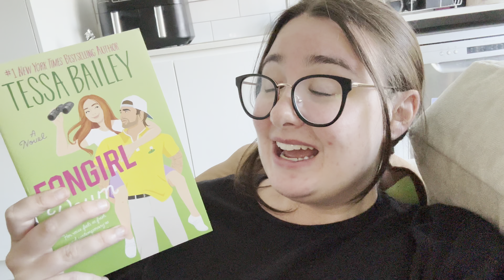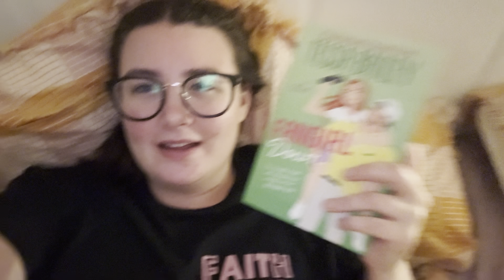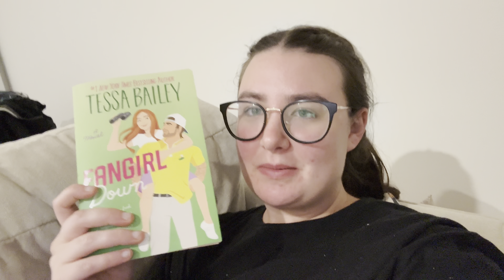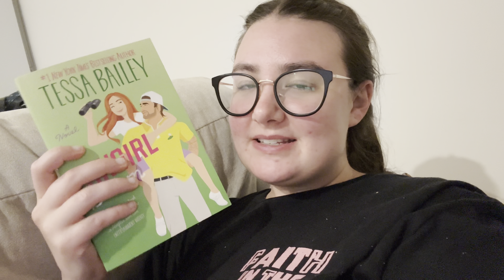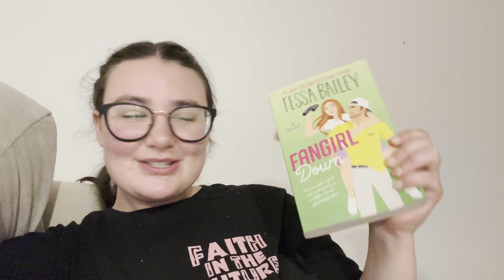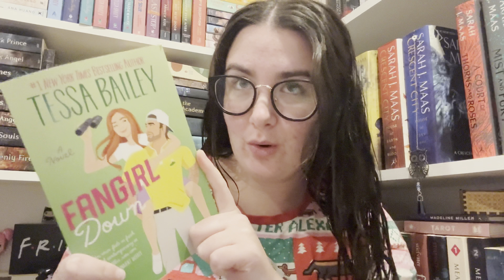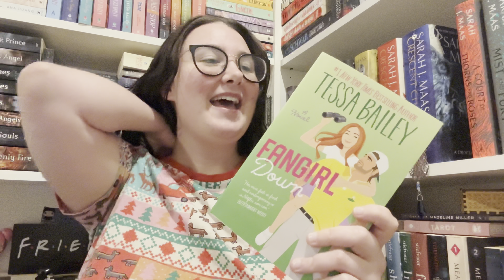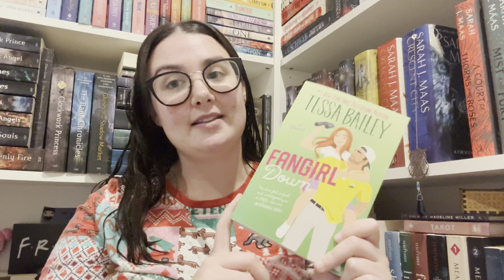A NEW FAVE ROMANCE || READING VLOG ❤️‍🔥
Hello!! Welcome back to another reading vlog!!! I am so excited to share my experience reading 'Fangirl Down' by Tessa Bailey which comes out on Feb 13th!! And you need to pick this up immediately because as you will see during this vlog I have a grand ol' time reading it!!!

Thank you so much to @HarpercollinsAu  for sending me this copy & to Tessa Bailey for writing one of my new favourites!

QOTD: What is your fave Tessa Bailey book?

💗 Amazon Wishlist

✨ABOUT ME✨
Hi! My name is Brooklyn and I love to read. I am 21, currently studying Psychology and I live in Australia. I read a lot of romance & fantasy. I am also obsessed with The Vampire Diaries, F.R.I.E.N.D.S., and Harry Styles! I try to post videos every 2-3 days. I am so excited to meet bookish friends and create a welcoming, inclusive community that can talk about books and lots of other random things!